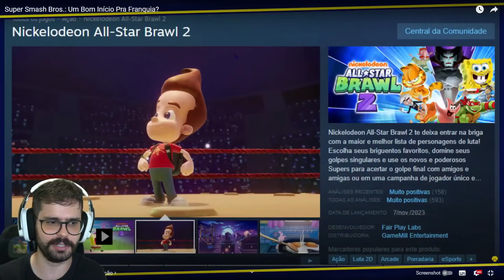SUPER SMASH BROS é o melhor jogo de luta de todos?!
Hoje nós vamos conferir uma mega análise do primeiro jogo da franquia SUPER SMASH BROS! Será que ele é realmente bom como eu lembrava?